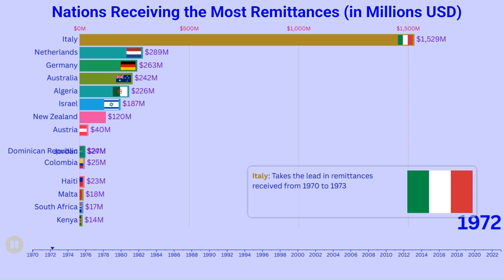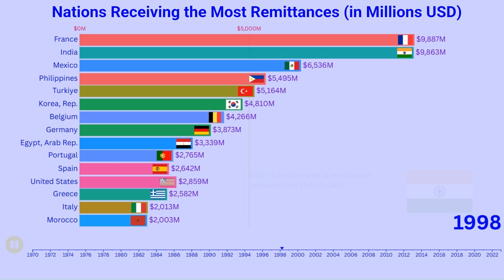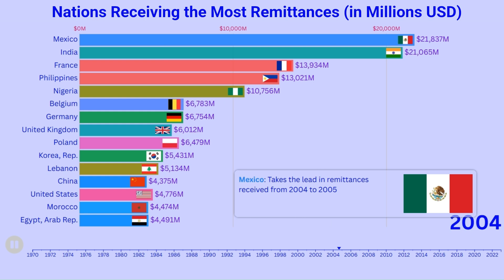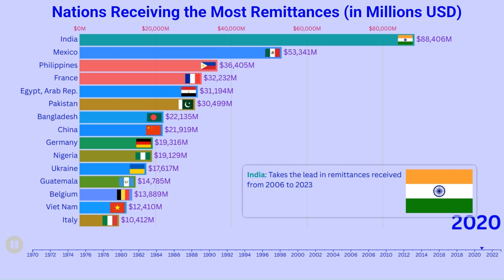📊 Top 15 Nations by Personal Remittances Received (1970-2023), in Millions USD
Discover the incredible journey of Top 15 Nations by Personal Remittances Received (Current USD) from 1970 to 2023. This video takes you through decades of fascinating trends, showing how global migration patterns and diaspora communities have shaped economies worldwide.

*Note:* The data presented in this visualization is sourced directly from the provided link and used as is. For a deeper understanding of the dataset, including its metadata and methodology, please review the details available through the data source.